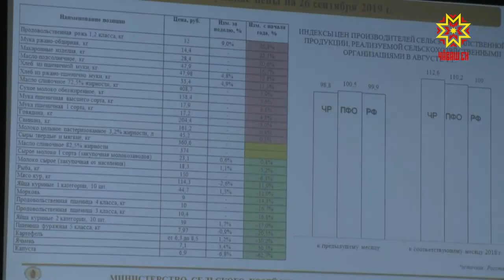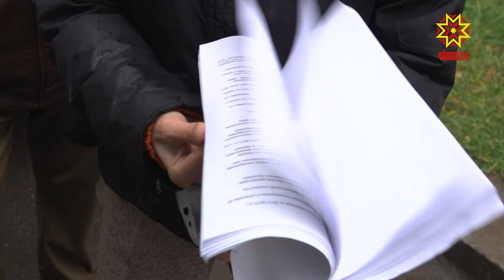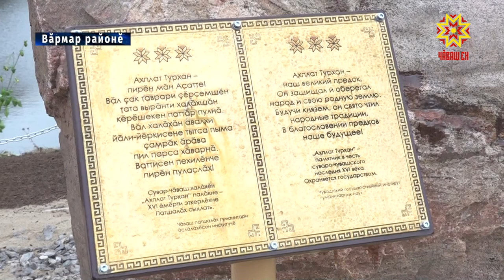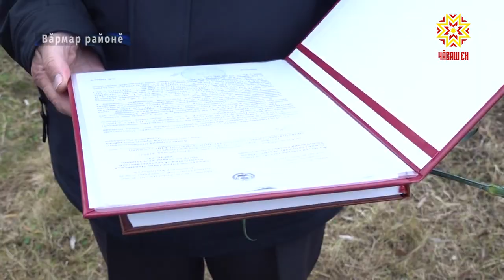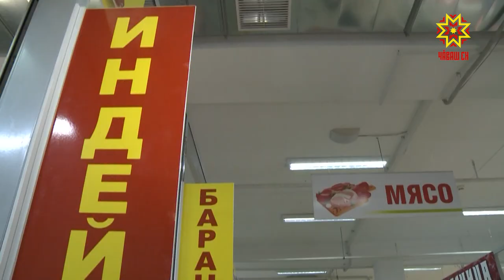Республика 14.10.2019 на чувашском языке. Вечерний выпуск